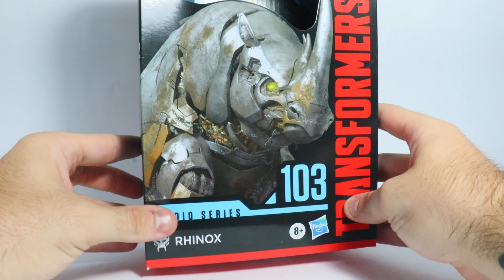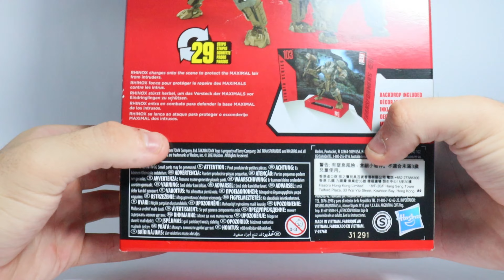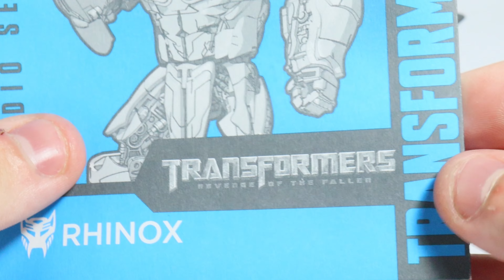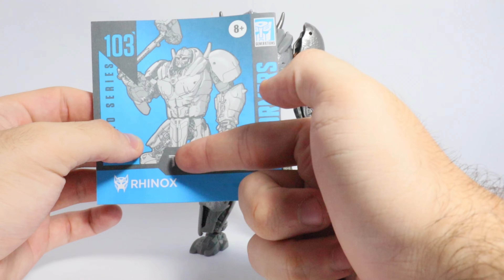Revisão do Transformers Studio Series Rhinox 103 | EM PORTUGUÊS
Olá colecionador/fã de transformers, seja bem vindo ao vídeo novo❤

Seja membro deste canal =D (Só uma maneira de Ajudar esse projeto)